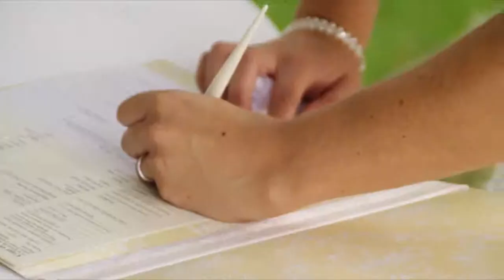Steph and Ethans Wedding